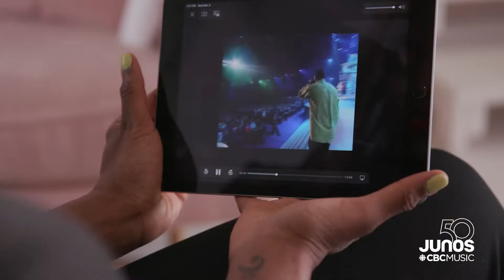Jully Black on the strength of Canadian hip hop | My Junos Moment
In 2001, the Junos paid tribute to the pioneering Black Canadians who helped to make hip-hop and R&B into the dominating cultural forces of the day. Jully Black takes us through that moment.

Wherever you are in the world, you can tune in to the 2021 Juno Awards on Sunday, June 6. Watch live on CBC-TV and CBC Gem, listen on CBC Radio One and CBC Music and stream globally at CBCMusic.ca/junos.